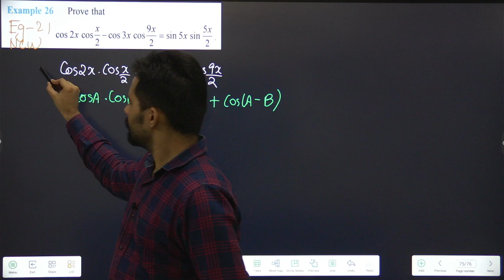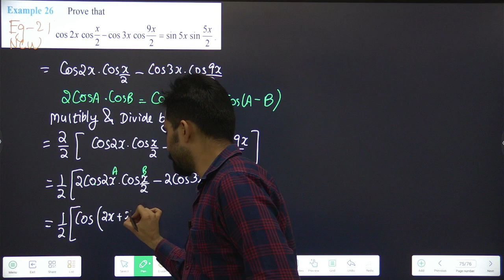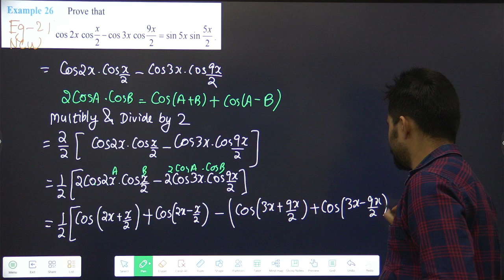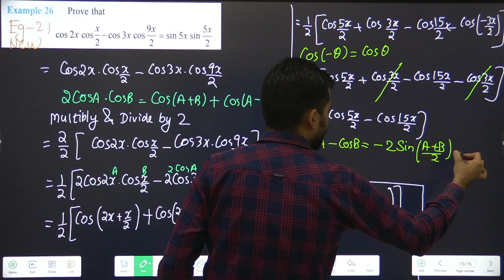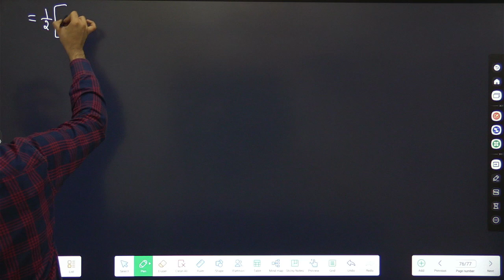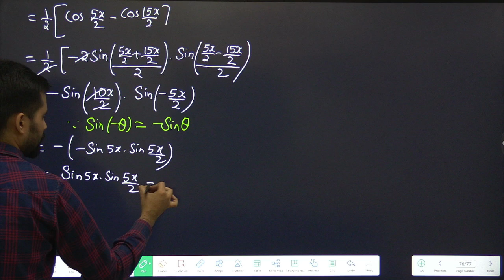Class 11 Trigonometry Miscellaneous Eg-19 / Eg-26 (Old Book) | Maths | Part-19